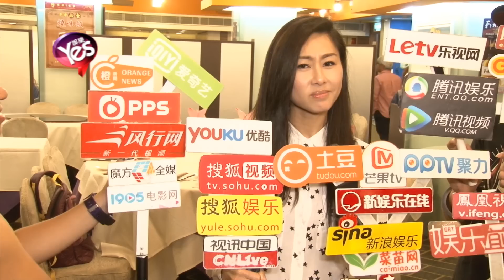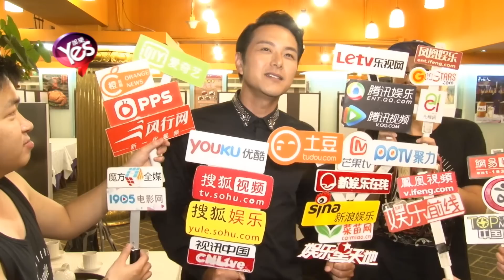【5年前】胡定欣力證胡杏兒戀情穩定 蕭正楠狂踩黃翠如廚藝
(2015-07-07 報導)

TVB藝人胡定欣、蕭正楠
和視帝黎耀祥等
出席新劇《公公出宮》的殺青宴
一眾演員剛從開平拍攝回港
可能因為開平的太陽特別烈
胡定欣自曝被好節目胡杏兒嘲笑曬得像菲律賓人
她離開香港這段日子
胡杏兒男朋友爆出不少負面新聞
但他不僅獲女友出面護航
連女友的蜜友也替他說話呀